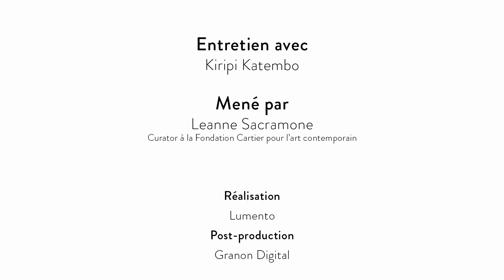Beauté Congo - Entretien avec Kiripi Katembo - 2015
Kiripi Katembo est décédé mercredi 05 août 2015 à Kinshasa (République Démocratique du Congo). La Fondation Cartier lui rend hommage.

BEAUTÉ CONGO – 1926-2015 – CONGO KITOKO
11 juillet › 10 janvier 2016
Commissaire généra : André Magnin

Théâtre d’une extraordinaire vitalité culturelle, la République démocratique du Congo est mise à l’honneur dans l’exposition Beauté Congo – 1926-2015 – Congo Kitoko présentée à la Fondation Cartier pour l’art contemporain avec André Magnin, commissaire général.

A l’aube des années 2000, l’académie des Beaux-Arts de Kinshasa devient un lieu d’ouverture, propice à de nouvelles expérimentations artistiques, facilitant ainsi l’émergence d’une nouvelle génération d’artistes sur la scène artistique congolaise.

Dans la série Un regard, Kiripi Katembo livre un portrait fascinant de Kinshasa à travers ses flaques d’eau omniprésentes, offrant une vision poétique de la ville tout en menant une recherche formelle sur le reflet.